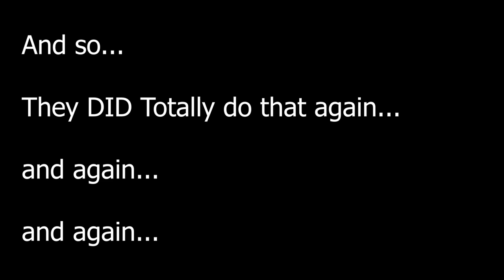IS STAR WARS DEAD? Bro talk with Ryan from Nerdy Blurb TV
This video was recorded a year ago, but due to technical difficulties I wasn't able to get this video edited correctly.
HOWEVER...
Thanks to Ryan from Nerdy Blurb TV This video is now watchable!
(Best Editor on YouTube!)

Let me know what you think about our discussion on Star Wars down below in the comments section below!